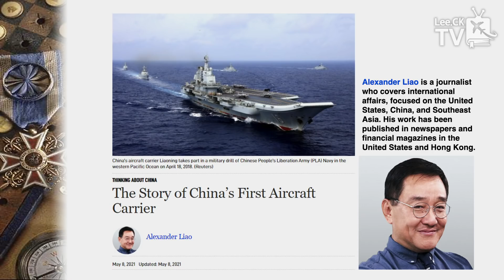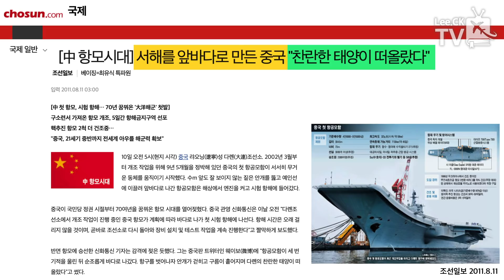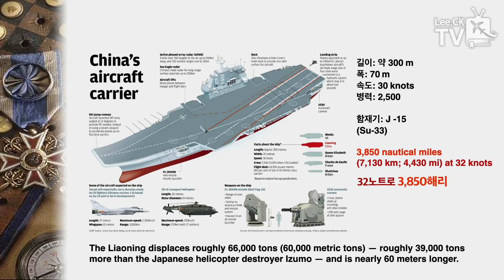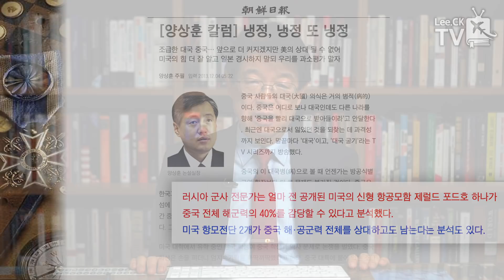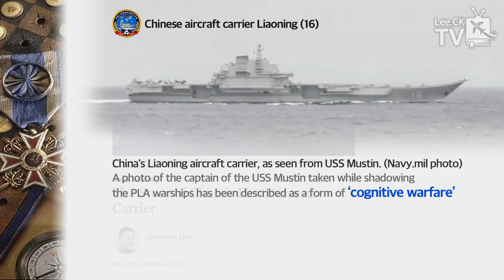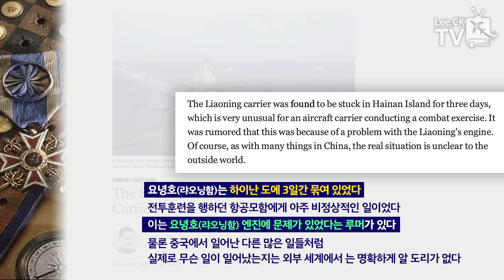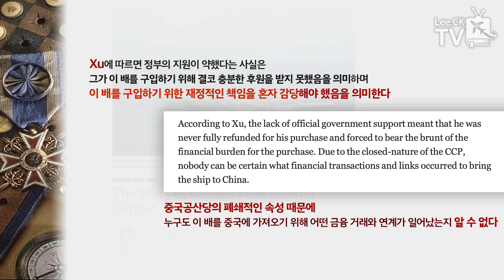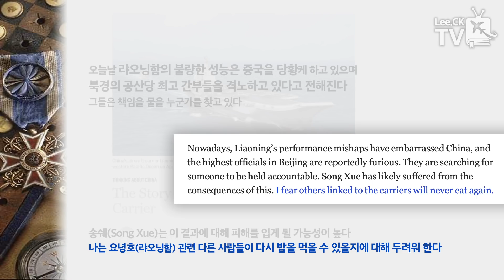[이춘근의 국제정치 193회] ① 중국의 깡통 항모 랴오닝(遼寧)의 굴욕